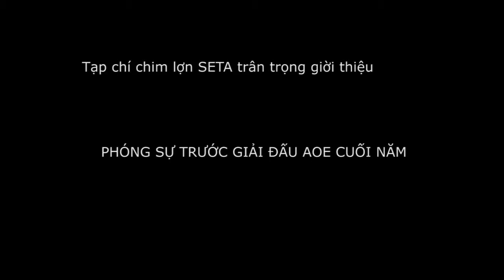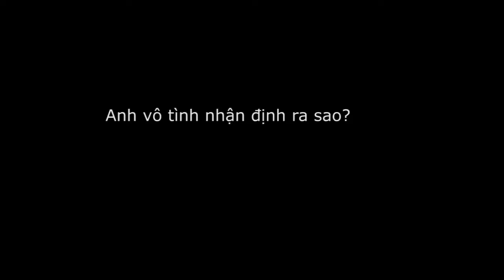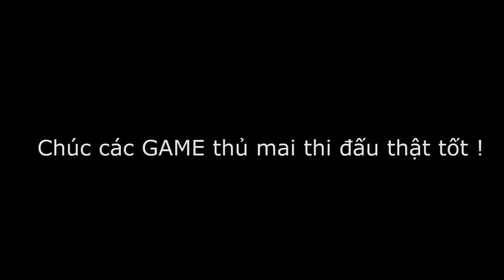CO-WELL Asia | Bản Tin Giải Aoe Cup Năm 2013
Điểm tin giải Aoe 2013 nào!